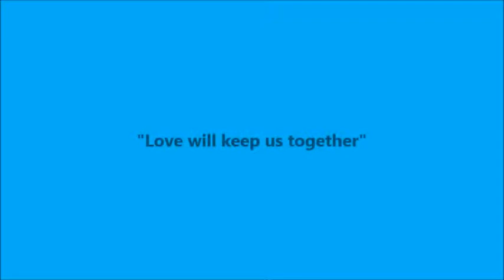GLAMOUR GIRLS 2017 JULY ONE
RIHANA, DESTINY, AND THEIR AUNT TAJA, AT THE AQUATICA WATER PARK IN ORLANDO FLORIDA.
THE FAMILY FUN WEEK!